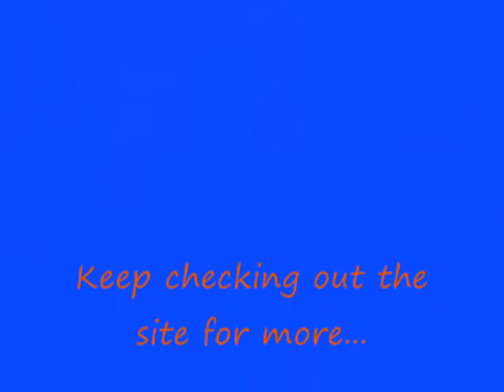Thanks! Inhome Training Series pt1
GAVfitness thanking everyone for tuning in.